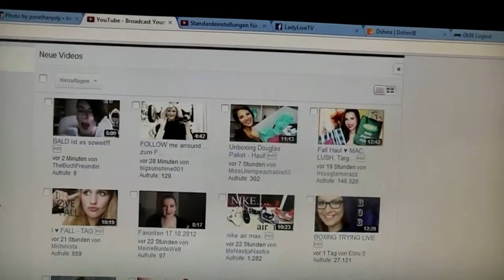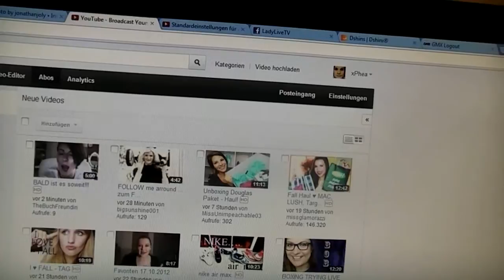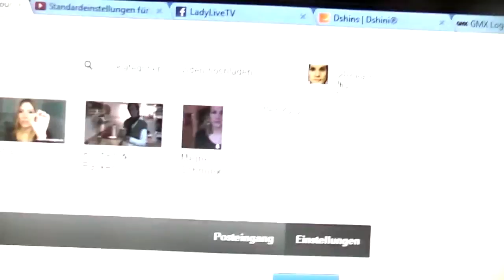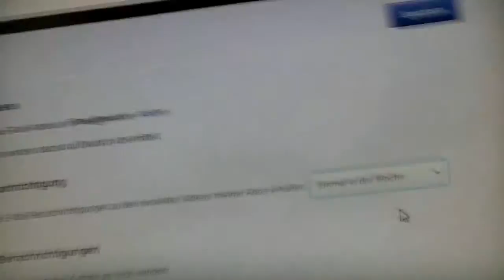So werden euch alle Videos in der Abobox angezeigt